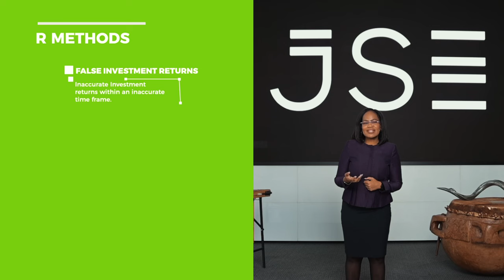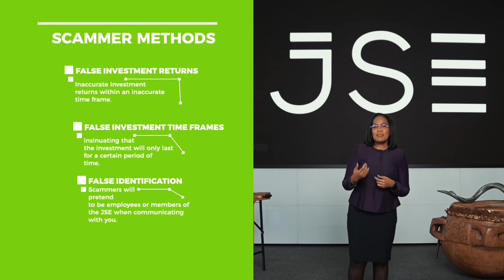JSE 'Verify a Broker' Tool